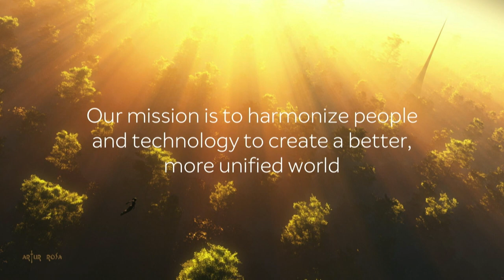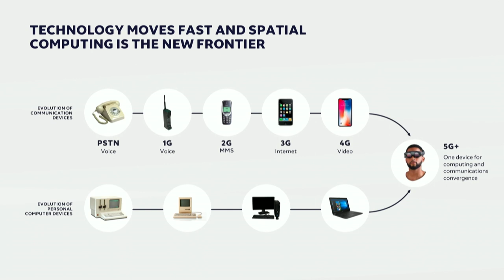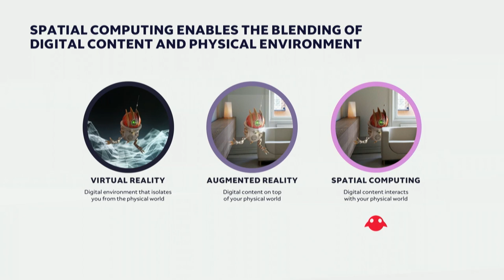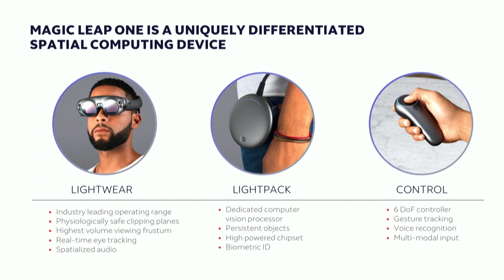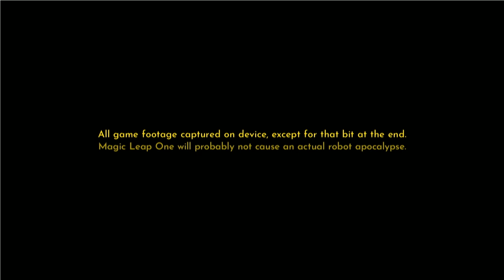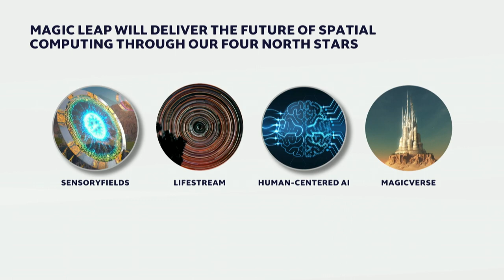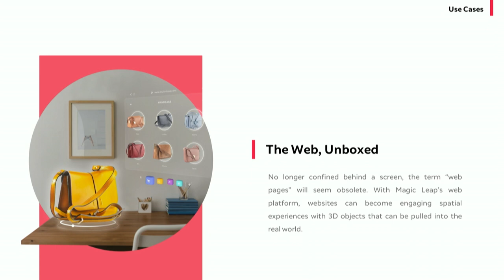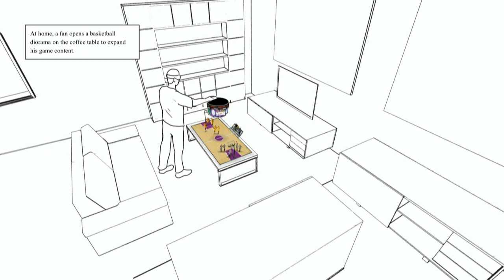Omar Khan - Synapse Summit 2019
Omar Khan, Magic Leap - Synapse Summit 2019

Synapse is the guide for Florida’s innovation community to easily find what they need and share what they have to accelerate success and create thriving economies. Synapse is a Nonprofit Organization with three main platforms: Connect, Challenges, and the Summit. To find out more information click the link below & be sure to connect with us on social media to stay up to date on all our doing on the innovation front.